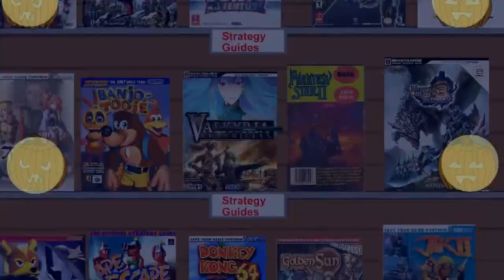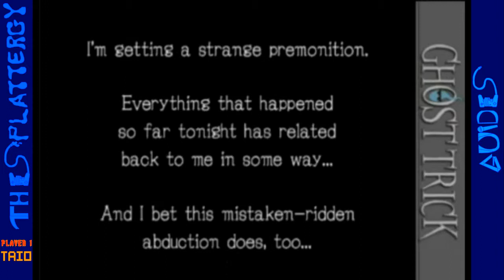Let's play Ghost Trick: Phantom Detective Part 30 Jowds Resolve Renewed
GO JOWD GO!